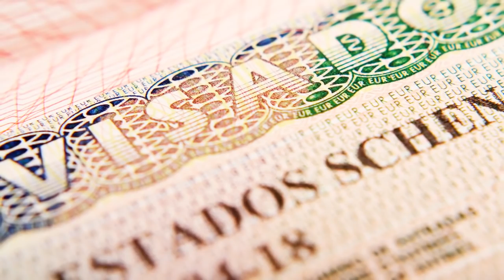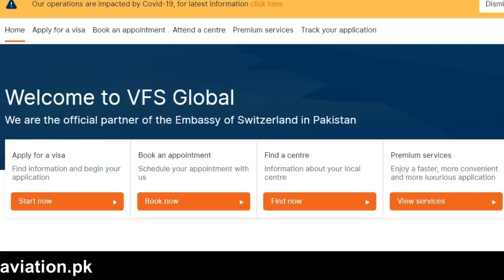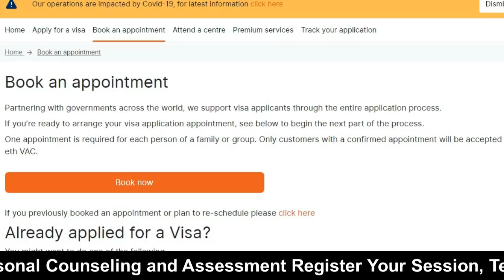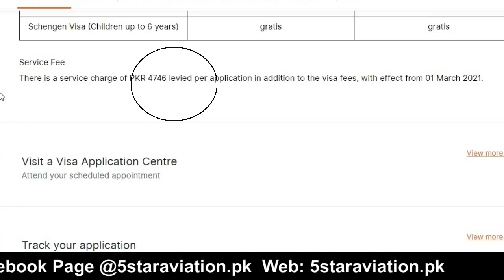Best Time To Get Europe Visa Urdu_Hindi By Easy Visa With Kaiser Khan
Web: 5staraviation.pk